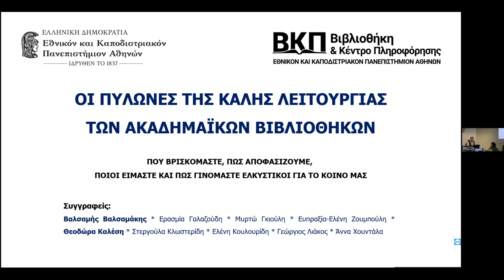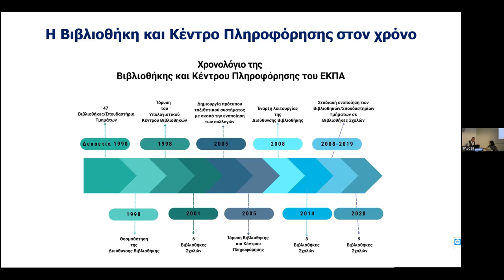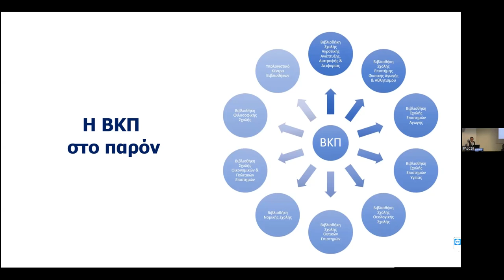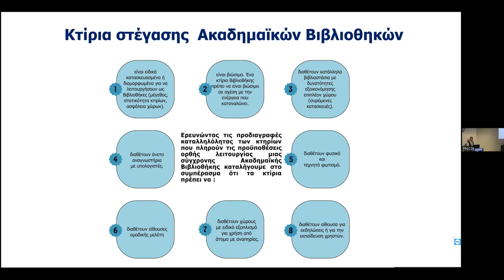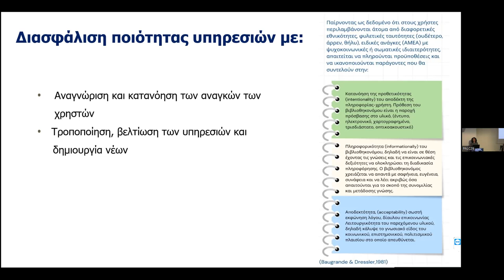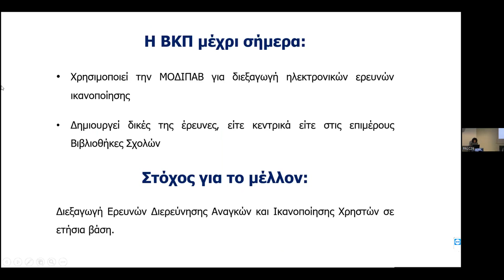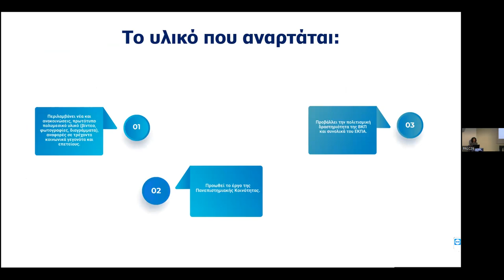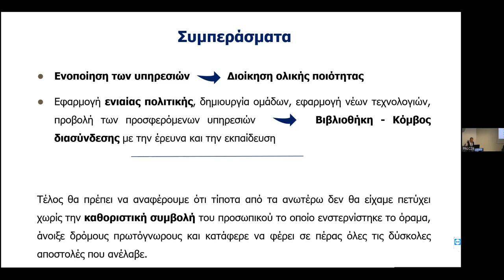Οι Πυλώνες της καλής λειτουργίας των Ακαδηµαϊκών Βιβλιοθηκών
Βαλσαµής Βαλσαµάκης, Ερασµία Γαλαζούδη, Μυρτώ Γκιούλη, Ευπραξία-Ελένη Ζουµπούλη, Θεοδώρα Καλέση, Στεργούλα Κλωστερίδη, Ελένη Κουλουρίδη, Γιώργος Λιάκος, Άννα Χουντάλα, Βιβλιοθήκη, Εθνικό και Καποδιστριακό Πανεπιστήµιο Α